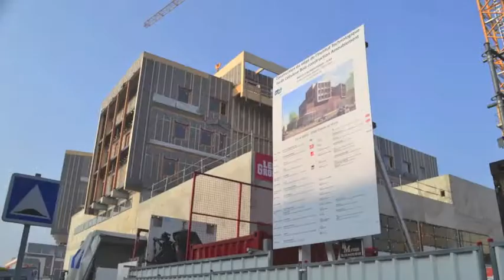Pourquoi FCBA Paris déménage à la Cité Descartes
Georges-Henri Florentin, Directeur Général de FCBA, vous informe sur les raisons du déménagement de FCBA Paris à la Cité Descartes, Champs Sur Marne